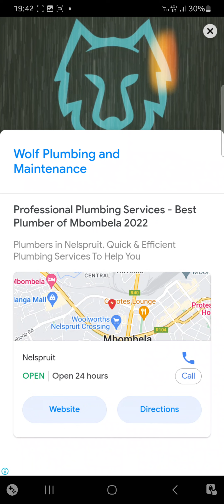Subway Surfers Rio 2023 -Underwater Marathon with Jake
- the Subway Surfers World Tour goes to Rio!
- Play your part for the Amazon Rainforest! Get Yutani’s exclusive Harlequin Toad Outfit and help preserve Amazon wildlife.
- Unlock the new Jamanta Board, go Underwater to collect Event Coins and power up the Board, and join the fight for cleaner oceans!
- Complete the Staged Tag Time Attack Challenge to unlock Super Scout Fernando and explore the Rainforest.
- Discover Tainá, her Kite Board, and much more!

★ Hoverboard Surfing!